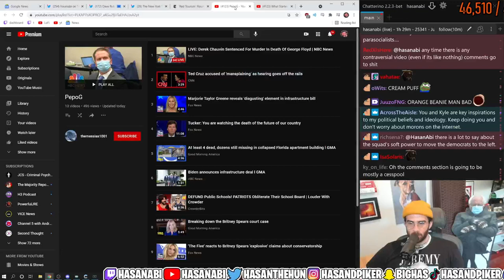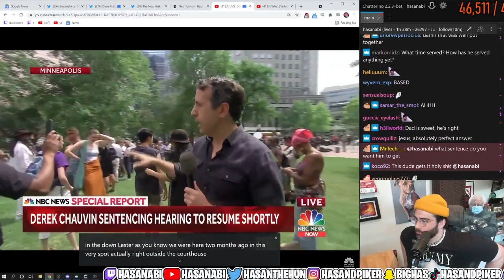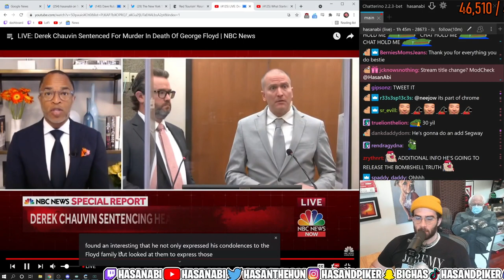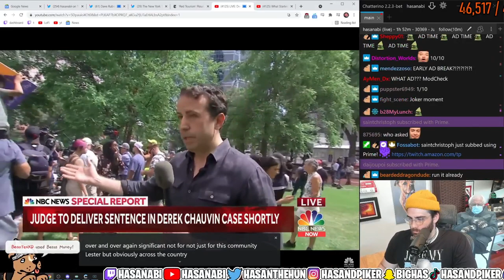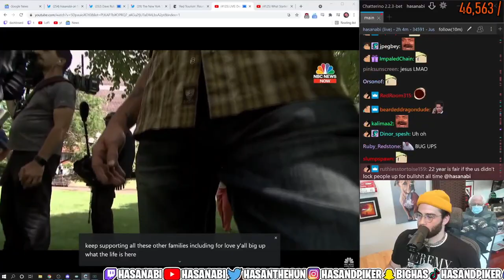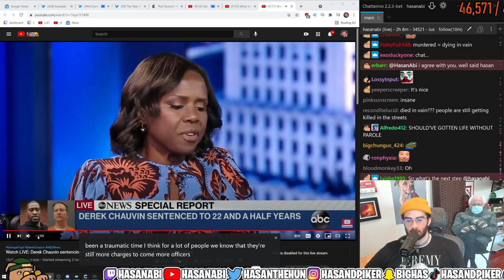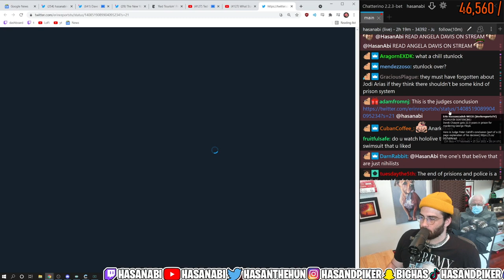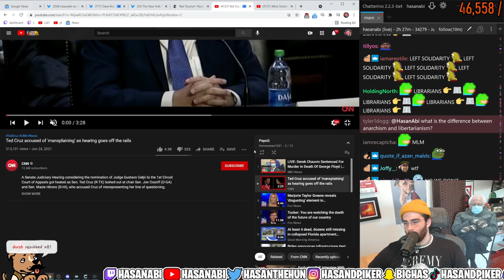LIVE REACTION | HasanAbi reacts to Derek Chauvin Sentencing Hearing | Sentencing Hearing + VERDICT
THE FINAL VERDICT IS IN! Derek Chauvin Sentenced to 22.5 years.  Judge Sentences Chauvin.
HasanAbi reacts to Derek Chauvins hearing and Final VERDICT